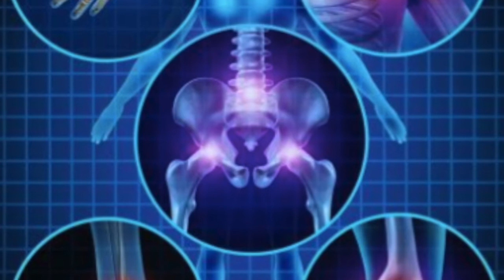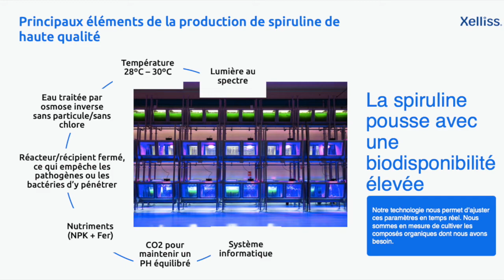LE MAL A DIT Perte de poids Témoignage suite à une Opération Sleeve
Le concept de la santé cellulaire à changé sa vie
Grace à sa détermination Jenny vit ses rêves

N'hésitez pas à nous contacter, nous vous mettrons en relation avec elle
Une opération Sleeve n'est pas anodine

Nous avons suivi Jenny en l'accompagnons par les Soins KOSi , les randonnées, le décodage des mémoires cellulaires , la santé cellulaire ...
Adeline et Denis Wacker   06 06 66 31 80